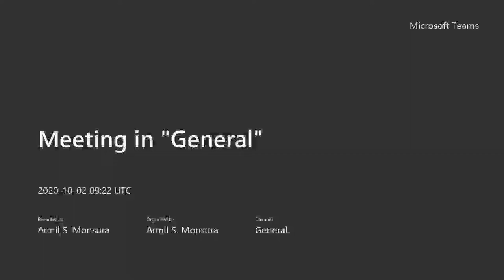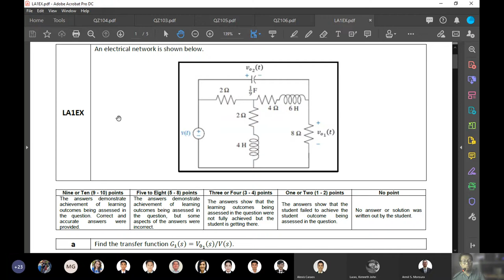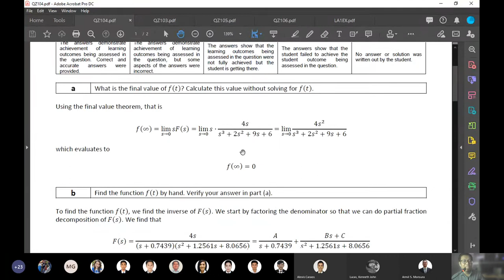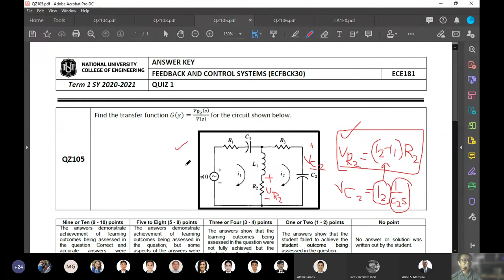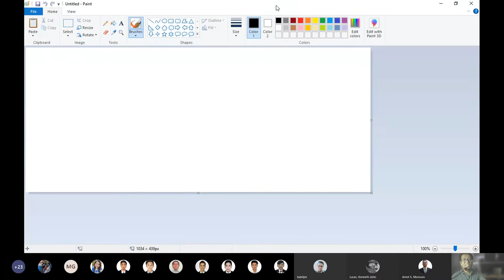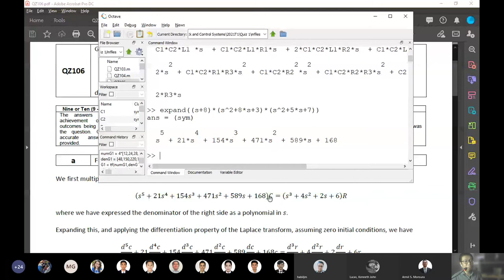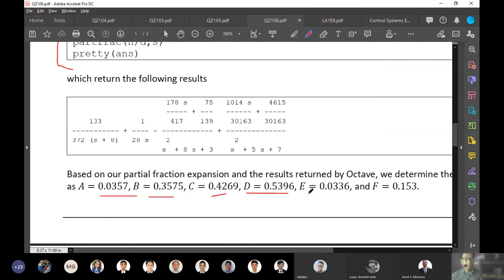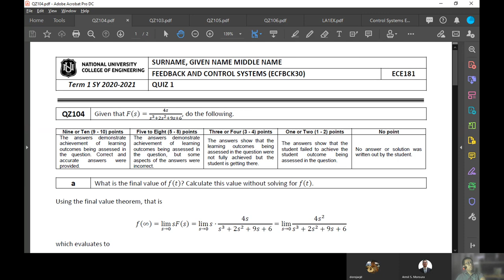Week 07B ECFBCK30 ECE181 Synchronous session 8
Feedback and Control Systems Synchronous sessions
ECE181
Pre-Exams Meeting
October 2, 2020
Term 1 SY 2020-21